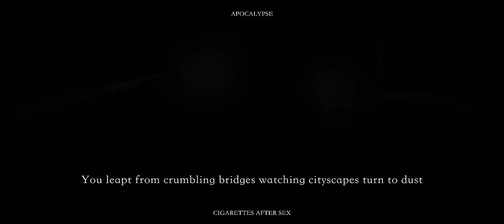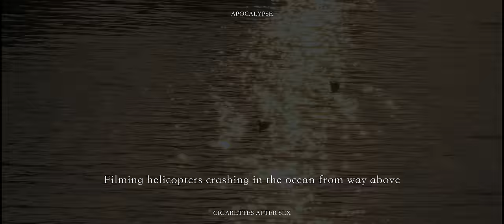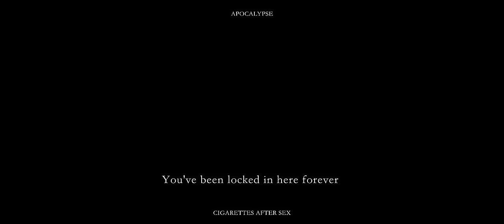CIGARETTES AFTER SEX - 'APOCALYPSE' [GUITAR COVER]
[Instrument]
Fender Mexico Classic Series 60s Telecaster
TS mini
Logic Pro

Sony a6400
Tamron 1770
SEL18105g
SEL35F18